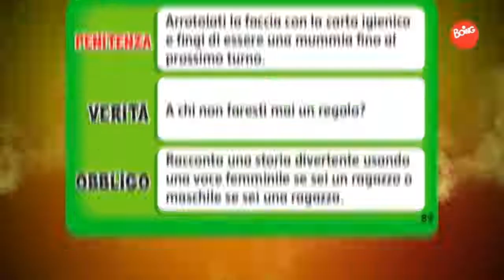Occhio alla mani obbligo o verità spot pubblicità 2021